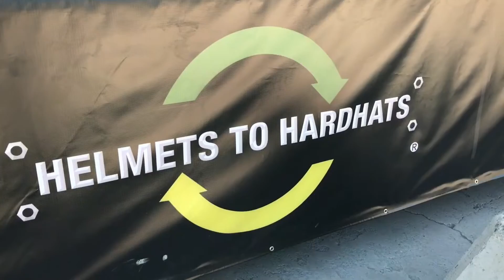Las Vegas Raiders themed 18-wheeler makes stop in Carson City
Tommy White, Business Manager and Secretary Treasurer of Labors Union Local 872, and owner of a Las Vegas Raiders themed 18-wheeler, talks about his support for a new stadium outside the Legislative Building in Carson City, Nev., Oct 9, 2016. (Video: David Guzman/Las Vegas Review-Journal - follow @davidguzman1985)